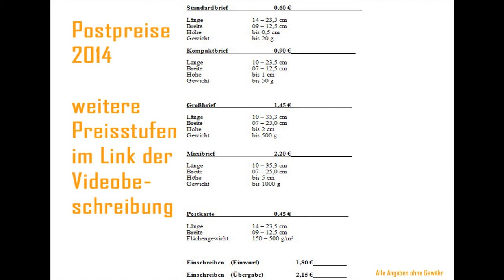Postpreise 2014 (Preisstufen für Brief, Postkarte, Einschreiben u.a.)